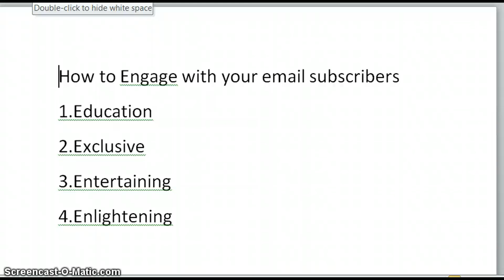How To Keep your subscribers from Unsubscribing from your list